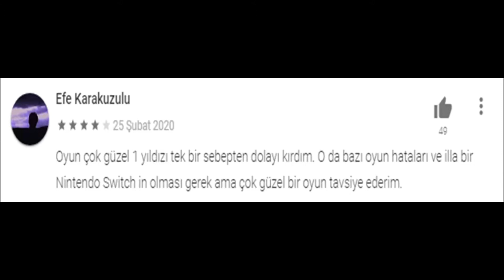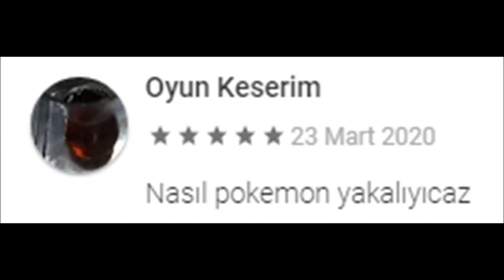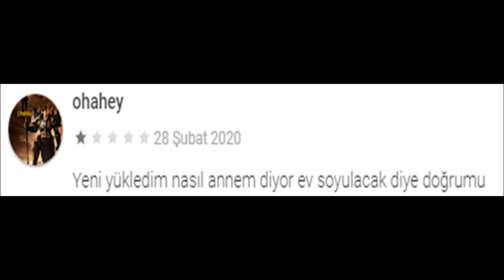Pokemon Home Google Play Yorumları - CHOP utku